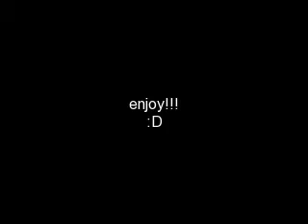My inuyasha tribute 11/30/08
I DONT OWN INUYASHA
OR THE SONG:the darkest hour
and sorry for the bad quality